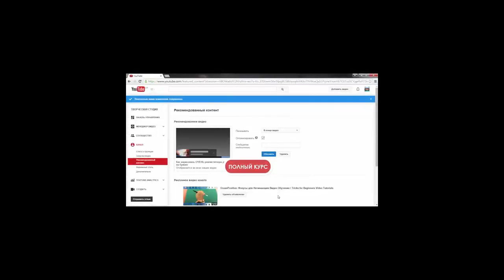Как рекламировать своё видео бесплатно Рекомендованный контент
target="_blank .Короткий, но очень полезный урок без словесной жвачки о том , Как рекламировать своё видео бесплатно
Оформление канала